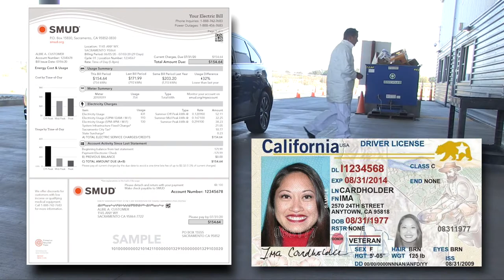How to recycle block styrofoam in Elk Grove, California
This video was created in coordination with the City of Elk Grove Waste and Recycling Division. It is meant to educate residents of the City of Elk Grove how to properly recycle block styrofoam at the city's Special Waste Collection Center located at 9255 Disposal Ln, Elk Grove, CA 95624.